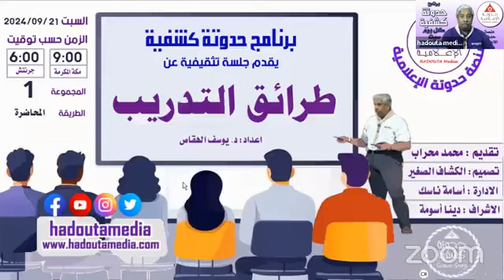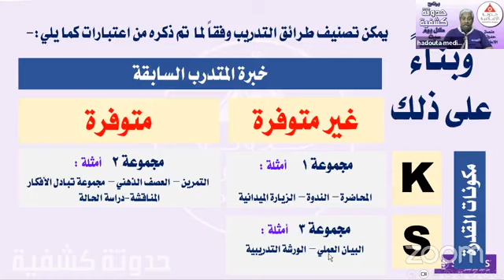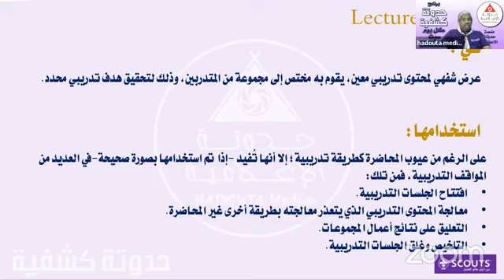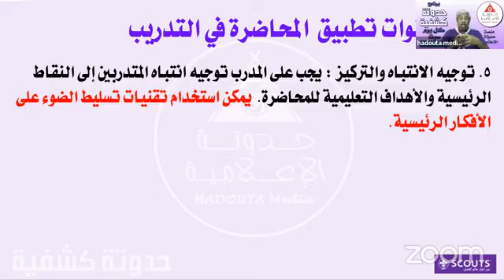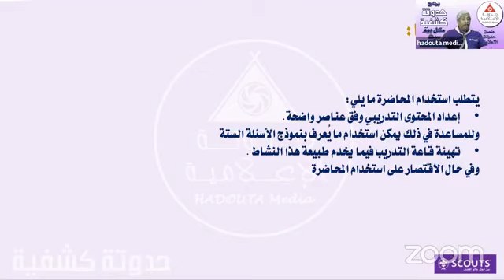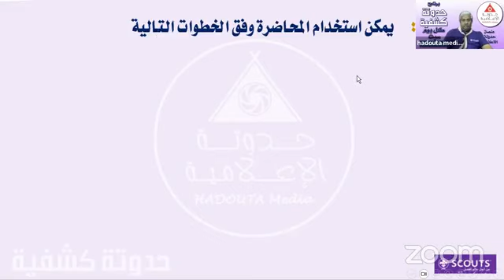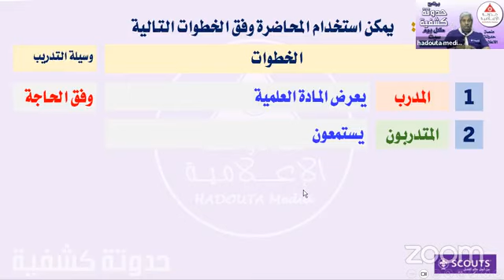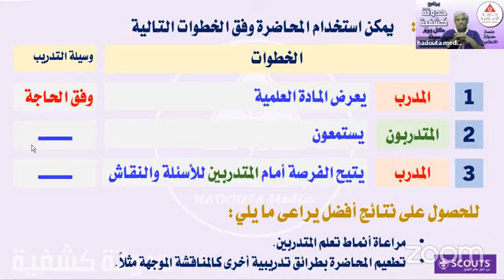الحلقة الثانية من الجلسات التثقيفية "الطرائق التربوية"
🔥 حدوتة كشفية تعود إليكم بحلّتها الجديدة!🔥"سلسلة طرائق التدريب"

⚜️ انطلقت  حلقتنا الخريفية مع " الكشاف الصغير"  ق محمد محراب في برنامج مميز سيأخذكم في رحلة ممتعة حول "طرائق التدريب"! 🌟

🎯 في هذه الحلقة التثقيفية الثانية سنتعرف على:
- ماهية المحاضرة
- متى استخدم طريقة المحاضرة
- ماهي متطلبات إعداد المحاضرة
- كيف يمكن تنفيذها
- ماهو تصنيفها
- ماهي الحاجة لتقديم المحاضرة

ولمتابعة البث المباشر عبر الفيسبوك 🎥.

🎯 لا تفوتوا فرصة الاستفادة